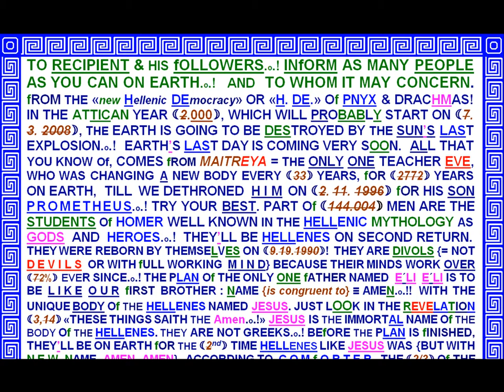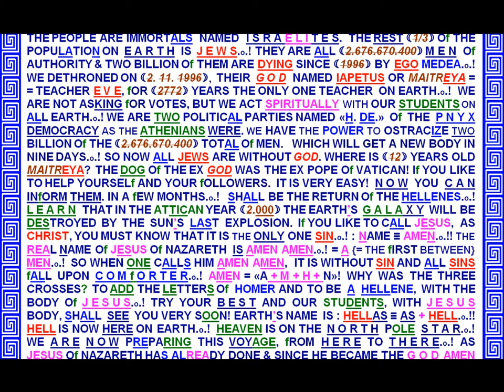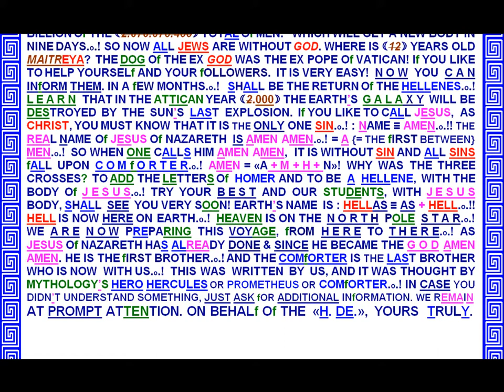THE TRUTH ABOUT MAITREYA..!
GREEK MYTHOLOGY KNOWS EVERYTHING.!!